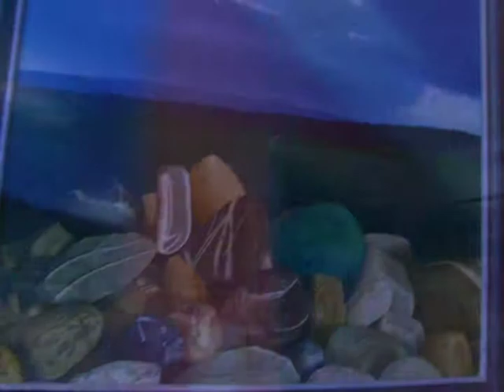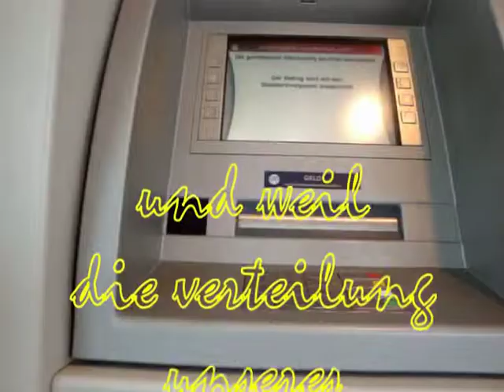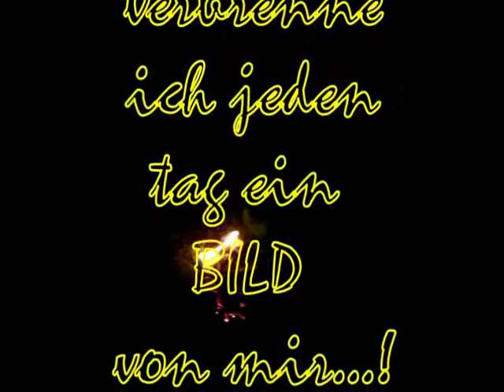BILDBETRACHTUNG mit Walter Göbl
Walter Göbl und Knox G.Stallbauer bei einer Besprechung im Hotel Bayerische Alm - Burghausen. Der Maler Knox will eine Studienreise nach Berlin machen, um dort den Berliner Reichstag zu fotografieren und studieren Geplant ist ein grosses Gemälde. Der Fortgang wird filmisch gezeigt.